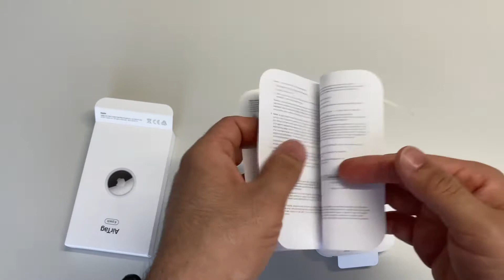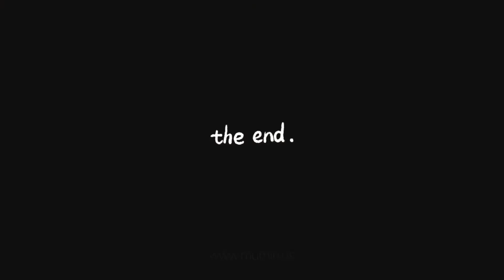Apple AirTag, pack of 4 Unboxing | POV ASMR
Apple AirTag Unboxing | POV ASMR

Keep an eye on your belongings and find them, your friends and your other devices in the "Where is?" app
Just one tap is enough to pair your AirTag with your iPhone or iPad.
Play a sound with the built-in speaker and find your things. Or simply ask Siri for help.
Exact search uses an ultra-wideband technology to guide you directly to your nearby AirTag (with selected iPhone models).
Find distant items with the help of hundreds of millions of Apple devices in the "Find My?" network.